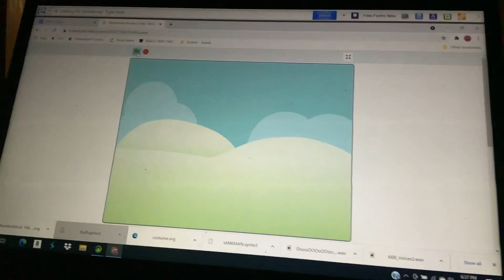Numberblocks intro song only 100,000